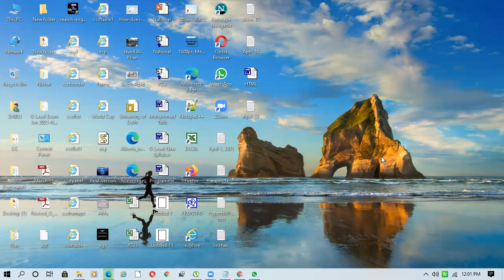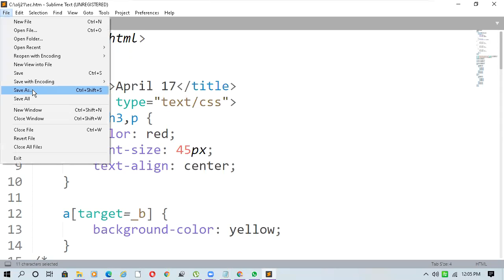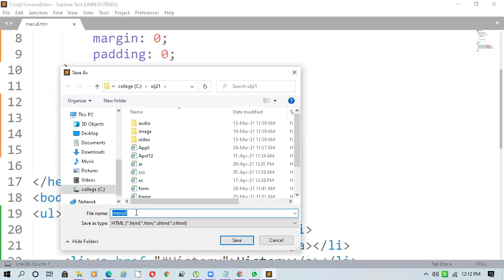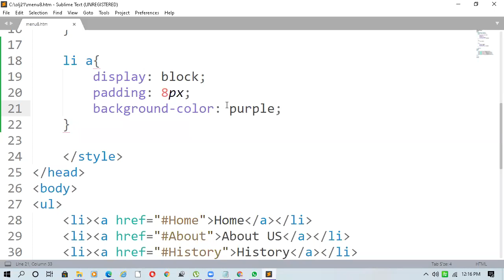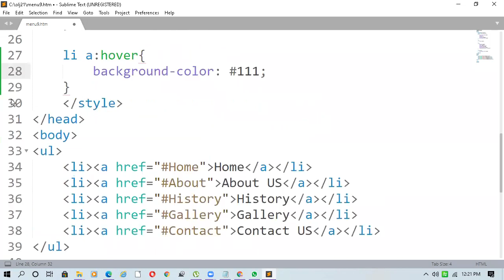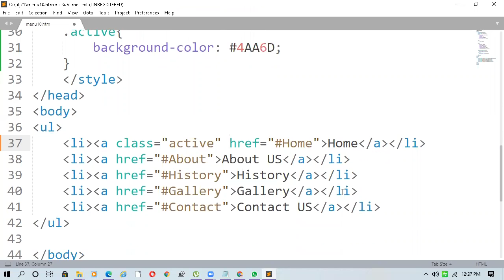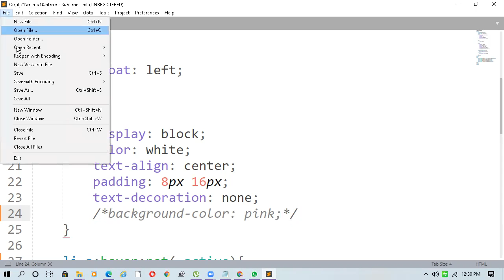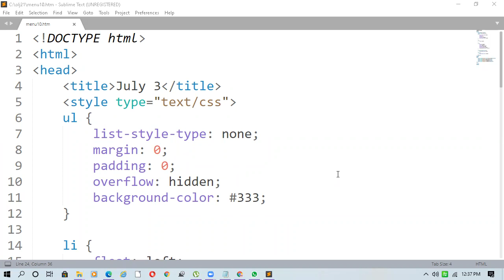July 03, 2021 CSS 31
Online Zoom Class for Students of O Level